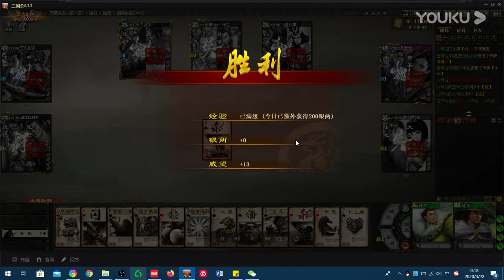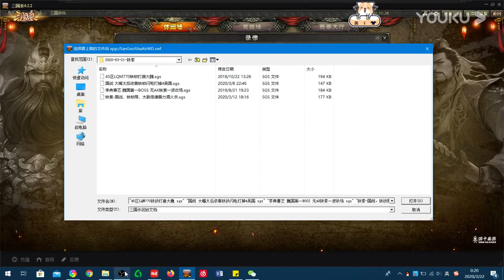【王司徒解说三国杀】国战 铁索，鞯出火藤甲，赤壁今犹在 20200322 超清